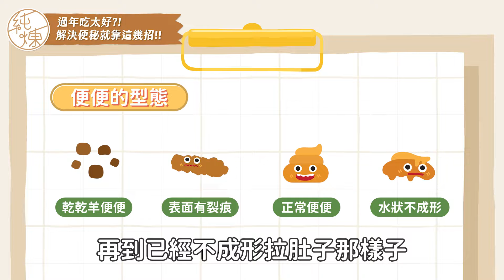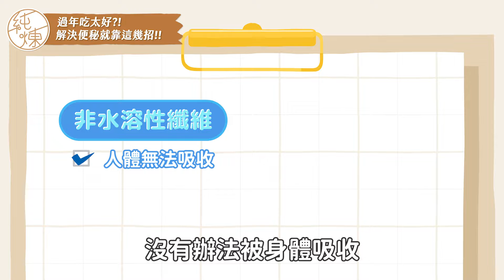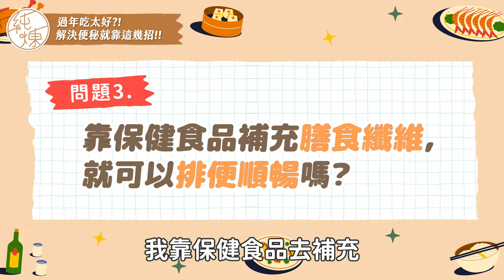【純煉小編問問題】過年吃太好？便祕問題大解密！超詳細的排便困擾營養師詳解給你聽！ ft.張尹瑄營養師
台灣癌症基金會統計，有九成以上的國人有 膳食纖維 攝取不足的問題，男性平均每天攝取量為13.7g，女性為14g，距離衛生福利部建議每日膳食纖維攝取量25～35g，明顯不夠！加上過年期間更是大魚大肉不忌口，又吃飽睡睡飽吃！不只體重飆高，膳食纖維攝取不夠出現的排便困擾也隨之而來！

RURU編邀請 尹瑄營養師 詳細告訴大家會發生#排便困擾 的緣由！讓大家能從短短的幾分鐘知道一些人體X食物的小知識，希望大家可以再身體提出警訊後，可以有正確的觀念去調整作息跟飲食，讓排便困擾從此遠離你！

00:41 年節不小心暴飲暴食，造成 拉肚子 、 便秘 的原因是?
01:44  如何知道纖維攝取量足不足?可以從哪邊攝取呢?
02:22 靠 保健食品 補充膳食纖維，就可以#排便順暢 嗎？